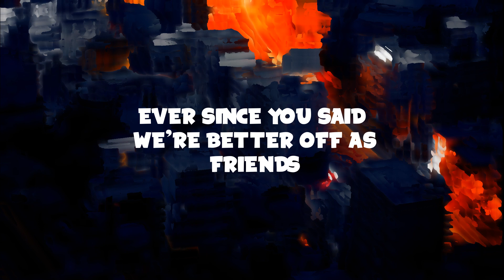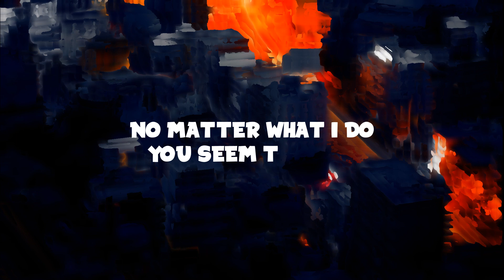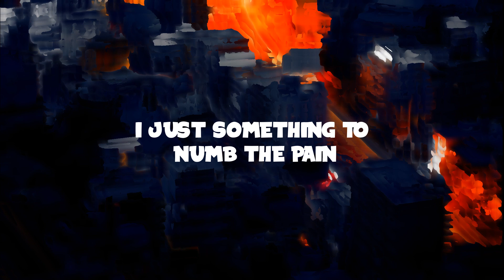Drax Project - Brain (Lyrics)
Download/Stream Drax Project - Brain

📜Lyrics
Wondering who you’re with and how you’ve been
We never hang out anymore
Ever since you said we’re better off as friends
I haven’t seen you at all

I’m scrolling your wall
I’m losing my mind
What if I called?
Just to say hi
I’d tell you I’m fine
I’d say I’m alright
But I know it’d just be a lie

No matter what I do you seem to stay
Like somebody jumped in to freeze the frame
It's madness, ‘cause I know the fact is
Can't move on, going insane
With a heartbroken brain

Remembering the night that we first met
It was a perfect cliche
Candlelight and a kiss I can’t forget
How did we end up this way?

I’m scrolling your wall still
What if I called ya?

No matter what I do it doesn't change
I just something to numb the pain
No magic, doctor or mechanic
Knows what to do
Who can I pay to fix a heartbroken...

No medication for lonely
Nothing to heal heartache
Not a potion or spell you can cast on me
To take the pain away

‘cause in my brain
Who can I pay to fix a heartbroken brain?